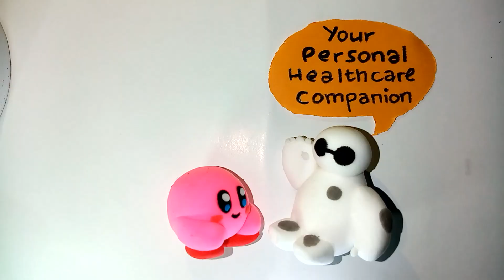Bruni the Fire Spirit from Frozen II Air Dry Clay ( Artwork 6)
Making the fire spirit Bruni from Frozen II Air Dry Clay. Let the imagination work!